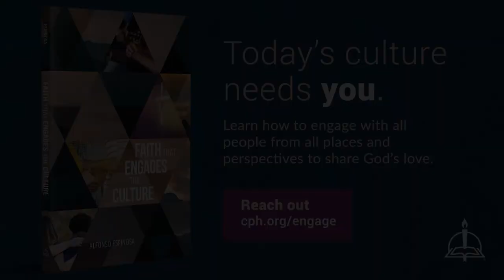0212 Valentines and Love - A Higher - Things® Video Short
Valentine’s Day is upon us! What is love actually like? Well, to answer that, the easy answer is to look at Christ on the cross.